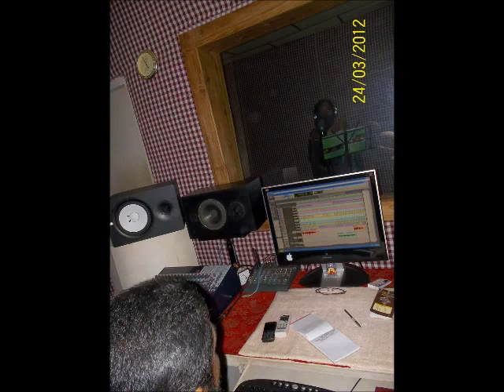Catholicate College Dream Song _Suryashobhayai DEyobz_.wmv.flv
The dream project of D3 English students of  catholicate college pathanamthitta.